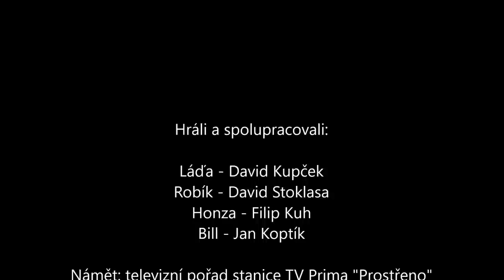Prostřeno u Ládi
Parodie/Komedie
Česko, 2016

Režie: Jan Koptík
Scénář: David Kupček, David Stoklasa, Filip Kuh
Kamera: Jan Koptík a David Kupček
Střih: Jan Koptík
Hráli: David Kupček, David Stoklasa, Filip Kuh, Jan Koptík
Zajímavosti:
- Prvotní plány na toto video se objevili už v červnu téhož roku. Zfilmovat je se povedlo až po dvou měsících v srpnu.
- Video mělo být původně pokračování Valentýnského Prostřena s Davidem, ale nakonec se z toho udělala plnohodnotná parodie na Prostřeno.
- Natáčení trvalo okolo pěti hodin.
- Režisér Jan Koptík se dozvěděl, že bude ve videu hrát asi minutu předtím, než začal hrát.
- Scéna s "bodování" se natáčela v autě Davida Kupčeka, který auto během natáčení scén řídil.
- Stejně jako u většiny podobných videí se i u tohoto z velké většiny improvizovalo.
- Jan Koptík údajně v postavě Billa ztvárnil přesný opak sebe sama. Homofob, rasista, válečný veterán, podporovatel Donalda Trumpa.
- Při střihu byla dodána do videa hudba, protože se Koptíkovi zdálo, že to spíš než jako parodie na show vypadá jako temné dánské drama.
- Celkem natočený materiál obsahoval asi hodinu a čtvrt.